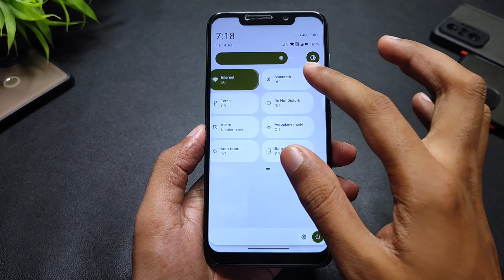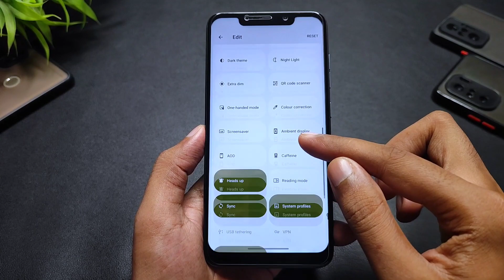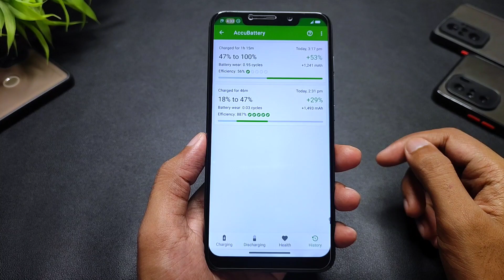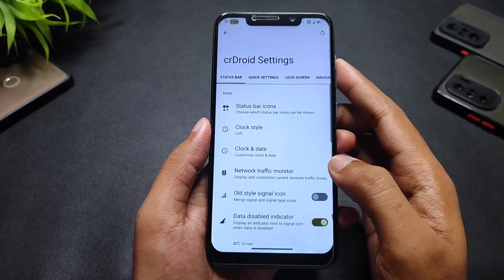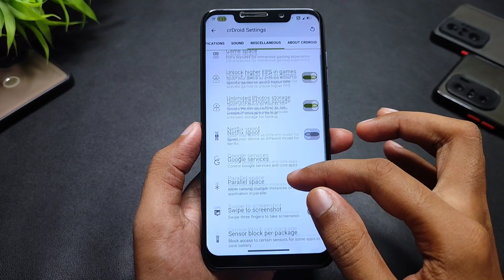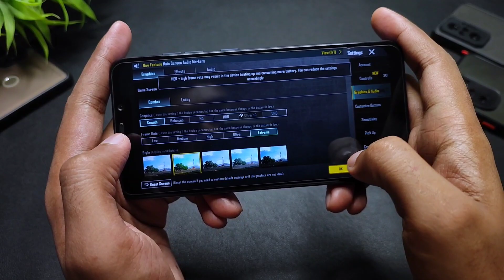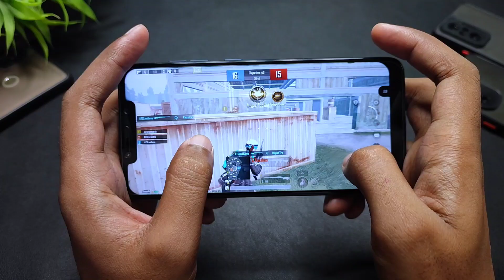POCO F1 - CrDroid 9.7 Official - Android 13 QPR3 - July Security Update